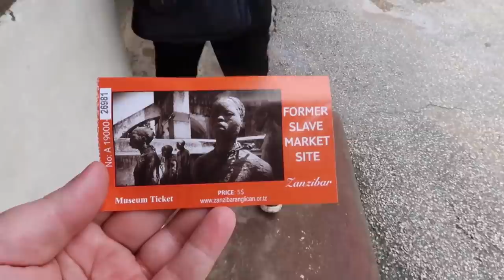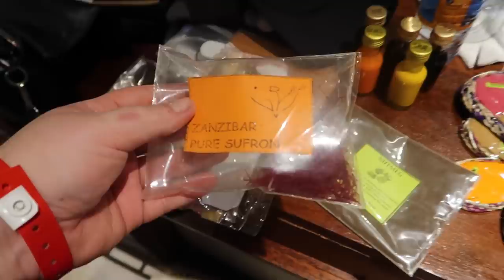KÖPER ÄDELSTENAR OCH NJUTER I STONE TOWN - Zanzibar 2021